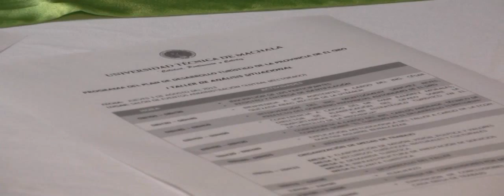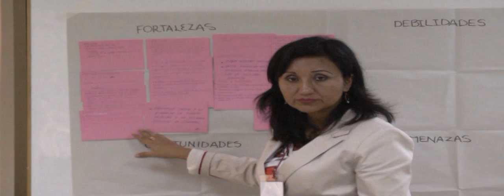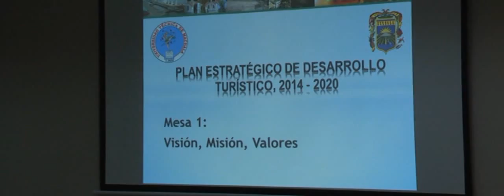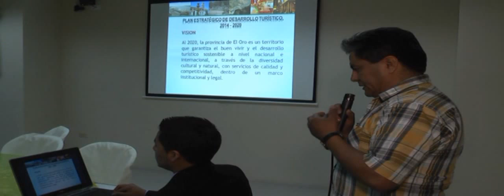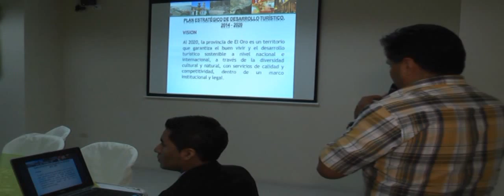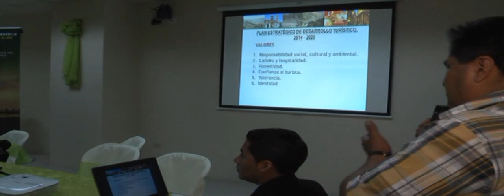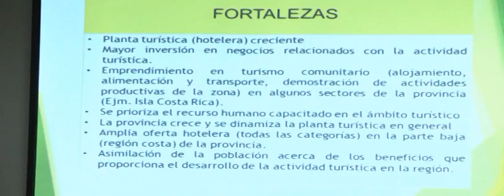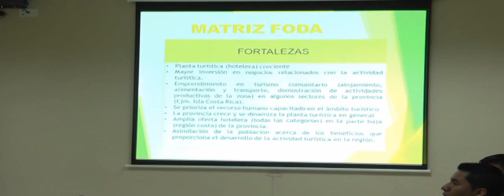Plan Estratégico de Desarrollo Turístico de la Provincia de El Oro - Parte 1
Taller: Inicio del Proyecto Plan Estratégico de Desarrollo Turístico de la Provincia de El Oro - Parte 1